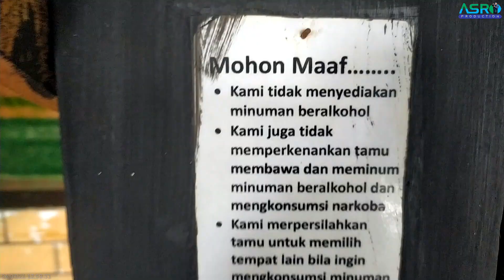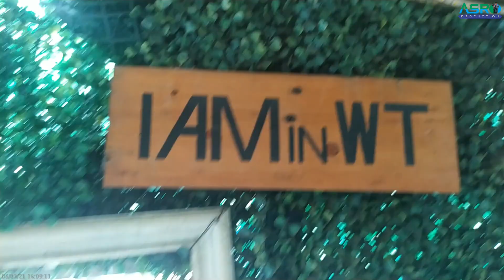Waroeng Taman, Taman Kencana Bogor ft. Donny Indrawan